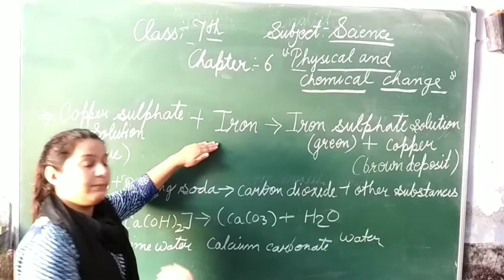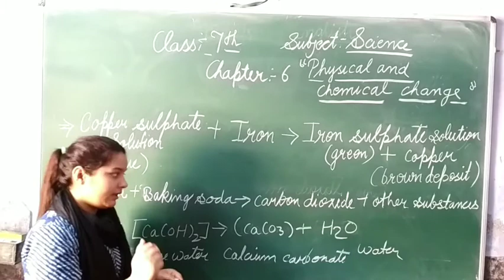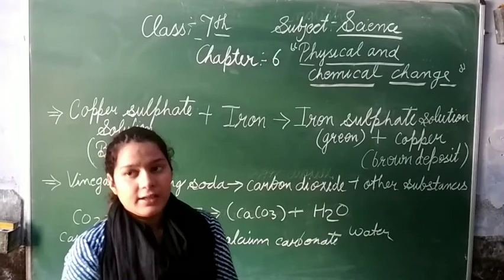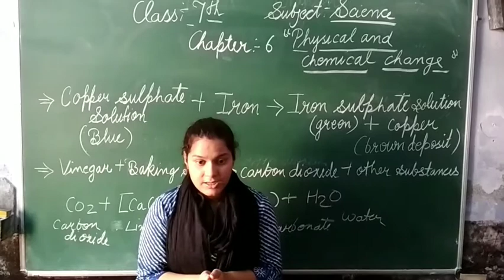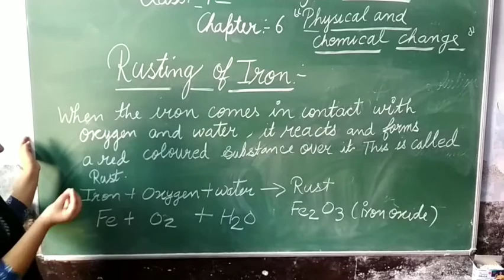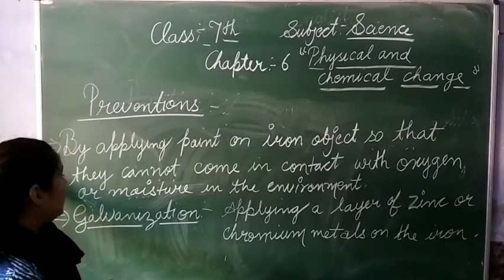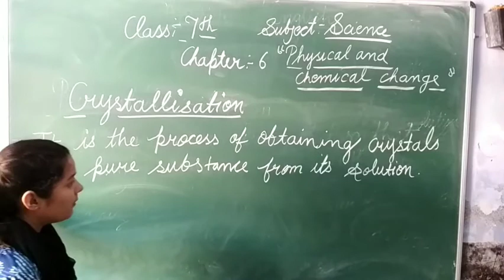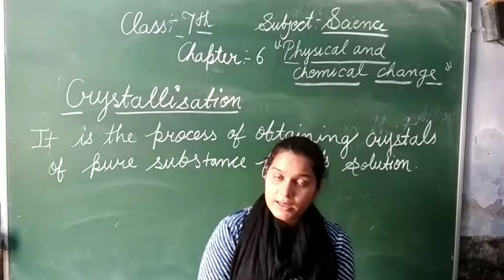C7 Science chapter 6 Part 3 "rusting of iron"